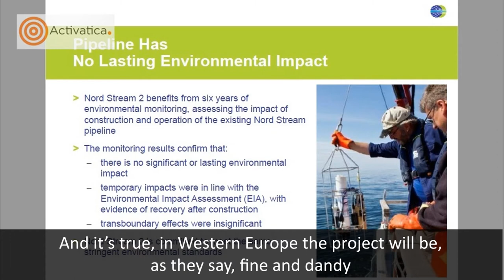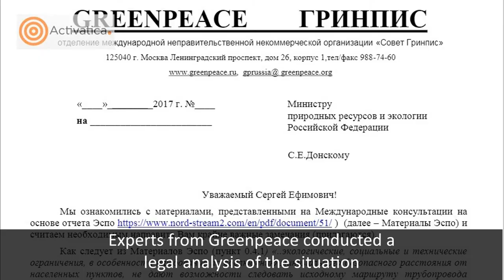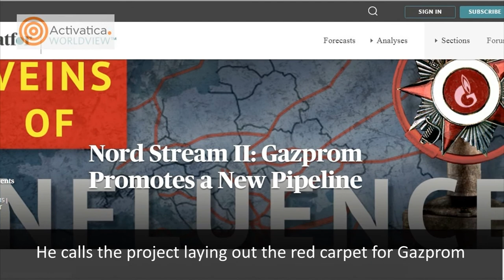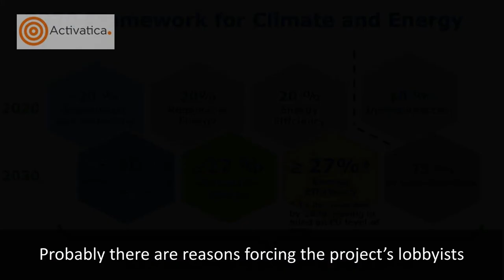Nord stream 2 gas project - threat to a unique nature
The Kurgalskiy Nature Reserve, being established in 2000, is included in the network of HELCOM Baltic Sea Marine Protected Areas and RAMSAR Convention list of protected wetlands of international importance. There is no site of equal importance and value in terms of nature conservation and protection of biodiversity in the Russian part of the Gulf of Finland

Help us preventing this destructive activity and forcing Nord Stream II AG and Gazprom to comply with the international and Russian national environmental requirements law.